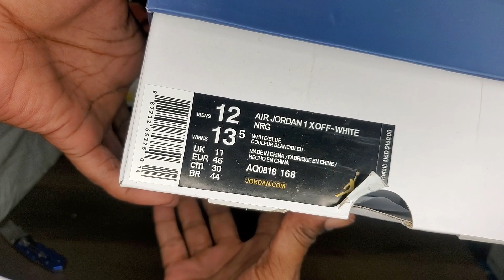Unboxing Some Sh*t That Almost Made Me Stop Goin Cross Da Water!!! Pray For Me😪